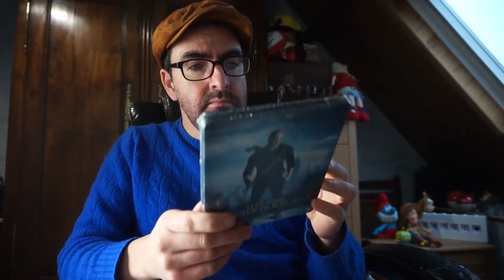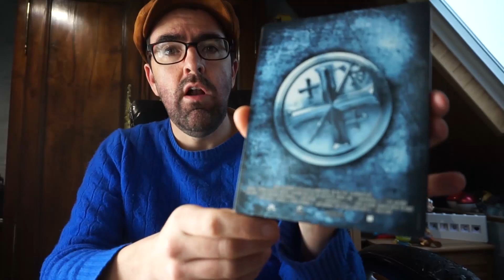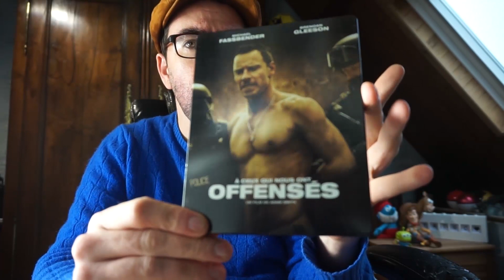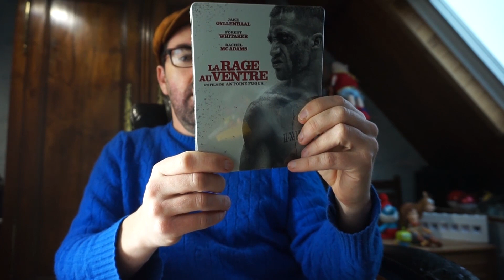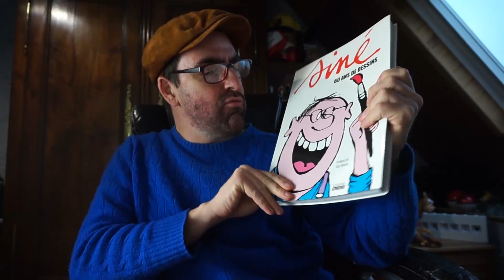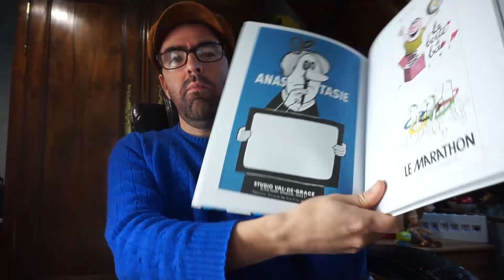Des Steelbook à Noz !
Enfin des choses sympa à Noz. Unboxing de 4 Steelbook à 2€ et présentation d'un super livre pas cher.